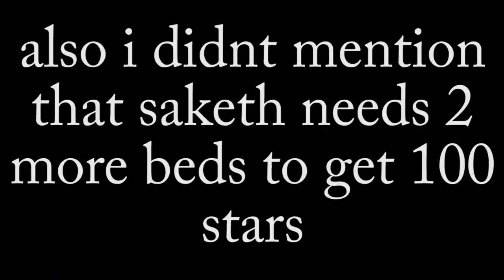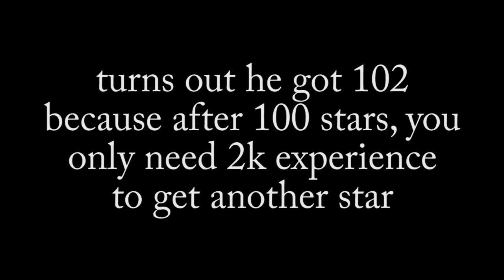My Friend Got 100 Stars In Minecraft BEDWARS!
- TALK TO ME ON DISCORD!

Make sure you like this video if u enjoyed! 👍

Settings:
FOV: 100
Sensitivity: 80% (in game)
1200 DPI